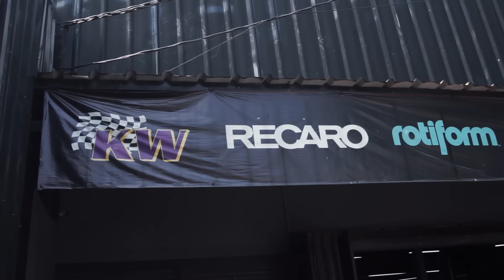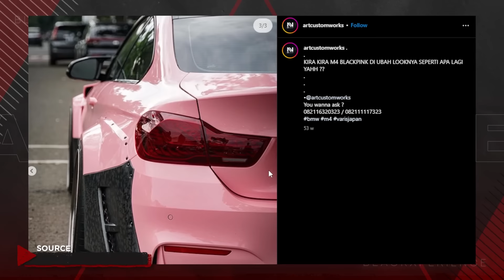Bikin Mobil Jadi Ganteng Maksimal di Art Custom Works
Pals, mari kita berkunjung ke sebuah specialplace, Art Custom Works! Tempatnya ada di Buah Batu, Bandung. Berdiri dari 2017, bengkel ini andalan buat urusan modifikasi mobil dari kaki-kaki, performa, sampe aksesoris. Pokoknya semua mereka bisa handle.

Btw, lo pasti tau kan Mazda RX7nya Arief Muhammad yang terkenal itu? Ngerjainnya di tempat ini, pals! Mereka di challenge buat ngelarin si kuning ganteng itu dalam waktu 6 bulan. Emang super banget ni bengkelnya bro Gilang Akbar dan bro Mario. Awalnya mereka mulai modif karena hobi, eh, sekarang jadi benteng bereputasi yang sering ngerjain mobil-mobil kece.

Selain RX7nya Armuh, di Art Custom Work juga banyak mobil keren lain. Coba tonton sampe abis buat liat mobil kaya gimana aja yang mereka kerjain.